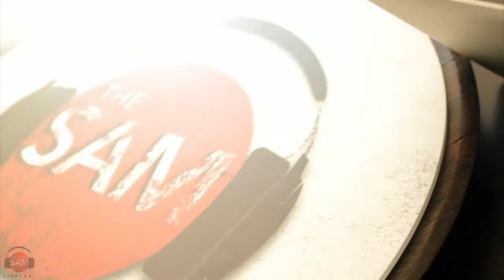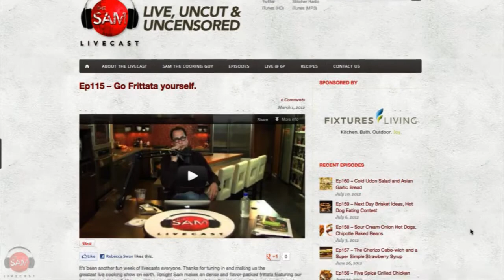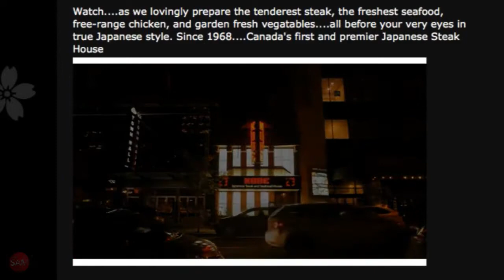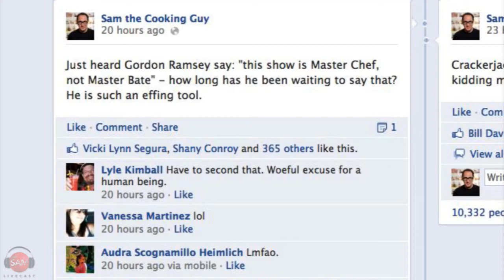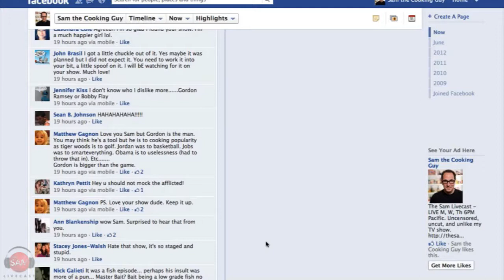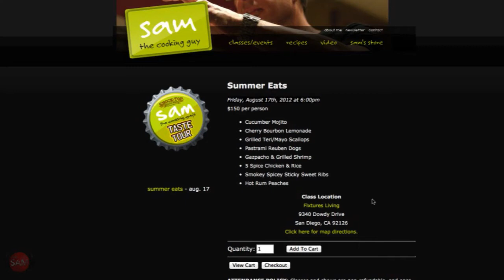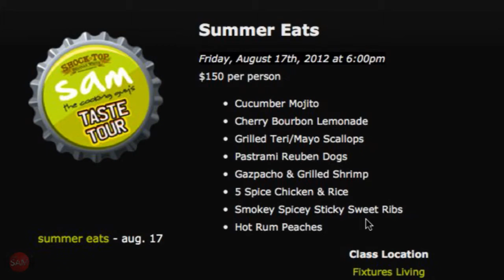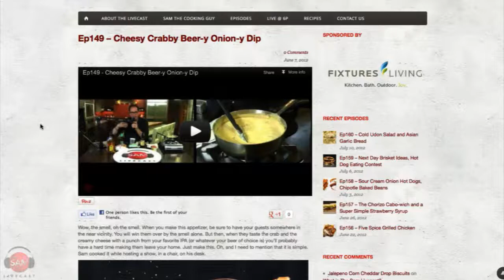Crab Rolls and a Mango, Lime, Rum Freeze-y Thing | SAM THE COOKING GUY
Way too hot to cook? Well don't, just make stuff without the heat. Like this simple and delicious crab roll. It's like a lobster roll but... not. Don't forget to put that blender to good use. Our mango, lime, rum, freeze-y thing (ed. note: it's a granita Sam) is just the thing to beat the heat.